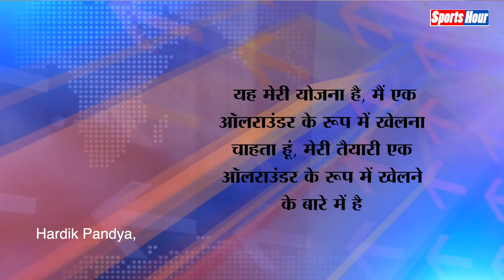वापसी के लिए तैयार Hardik Pandya, ऑलराउंडर रहेंगे या फिर बल्लेबाज?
हार्दिक पांड्या वापसी करने के लिए तैयार है, क्या वो फिट हो चुके है